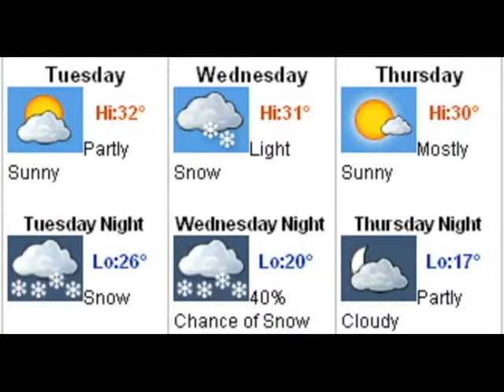News You Can Use 01/11/2011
Host:  Latina Randall